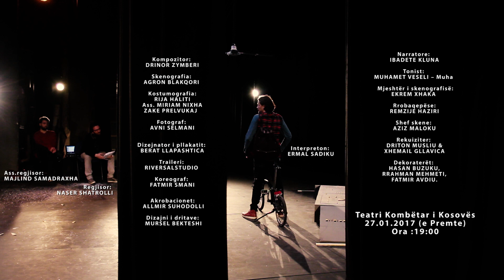MUHAMED ALI - official promo